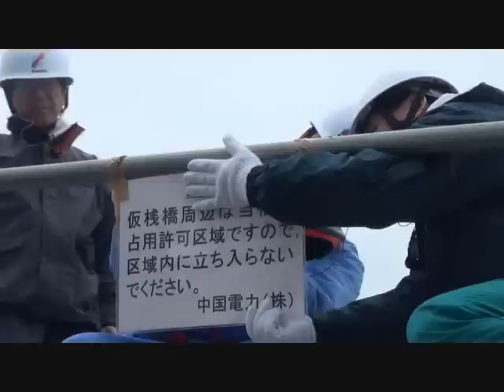上関原発 中電が約140人を動員し強行 2010.4.15～16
2010年4月15～16日、中国電力は社員、警備員、作業員、計約140人を動員し作業を強行しようとした。そのやり方には住民理解を得る姿勢は全く見えない。

中電は、先月3月に島根原発では千件を超える点検漏れ（4月30日現在）が発覚し30日に１号機を手動停止したばかりである（点検漏れで原発を止めるのは全国初）。さらに緊急対策本部で調査に当たっていた男性部長が死亡していることが明らかになった。今回の動員はその翌日のことであった。